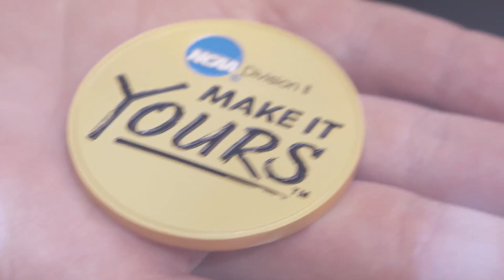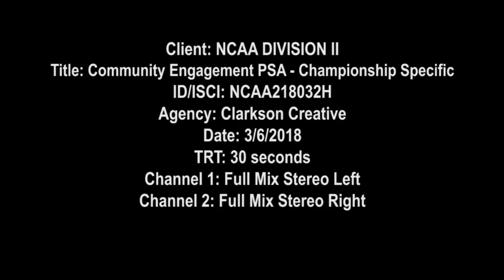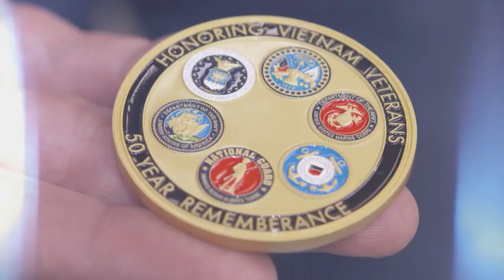2022 Tampa Volleyball vs. Barry